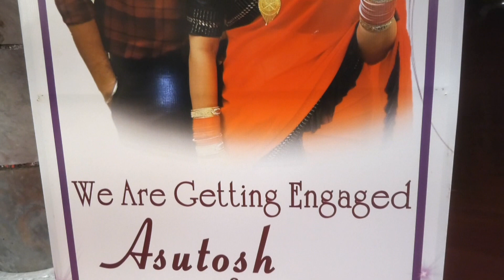Panda studio creations, ##$ Ayushi & Asutosh. 💗 Engagements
Panda studio creations, sakhigopal,puri 👍